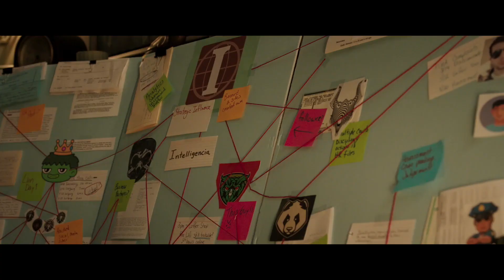She-Hulk: Attorney at Law - Official 'Intelligencia' Clip (2022) Tatiana Maslany, Ginger Gonzaga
Jen and Nikki investigate Intelligencia in this clip from the finale of Marvel Studios' She-Hulk: Attorney at Law. Check it out ahead of the finale, streaming tomorrow, October 13, on Disney+.

She-Hulk: Attorney at Law stars Tatiana Maslany, Charlie Cox, Ginger Gonzaga, Mark Ruffalo, Tim Roth, Jameela Jamil, and Benedict Wong.